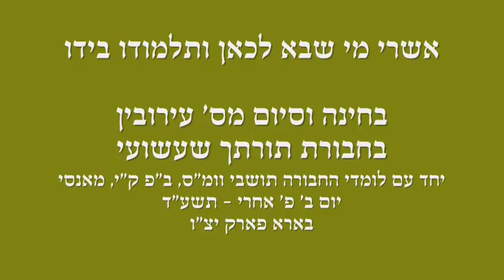Bechina (Test) & Siyum Msechte Eirivin by Cahburas Toiruscha Shaashuoi in Satmar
Bechina (Test) & Siyum Msechte Eirivin by Cahburas Toiruscha Shaashuoi in Satmar Nissen 5774 - April 2014
בחינה וסיום בחבורת תורתך שעשועי ב'סאטמאר
בביהמ"ד הגדול ד'סאטמאר בארא פארק
ובאולם עטרת חי' בראשות כ"ק מרן אדמו"ר מ'סאטמאר שליט"א
חודש ניסן תשע"ד